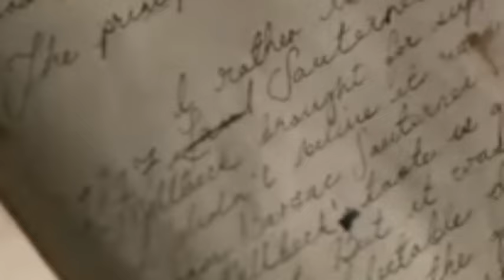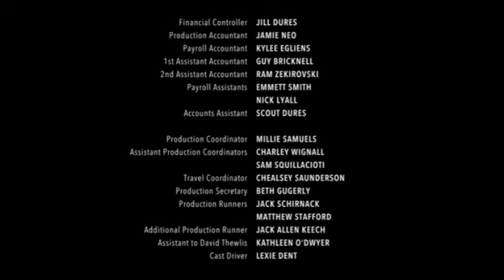The Artful Dodger S01 Episode 08 - Untapped Potential